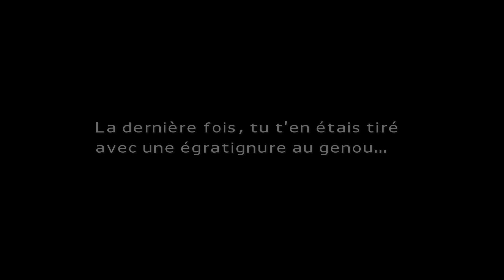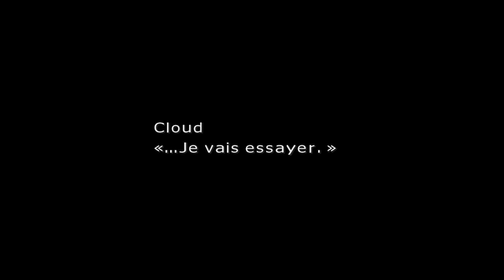Aerith la marchande de fleurs #3 Let's Play Final Fantasy VII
Épisode 3 du let's play de Final Fantasy VII (FF7) : après notre mission, nous allons être séparé du groupe et tomberons sur Aerith la marchande de fleurs.